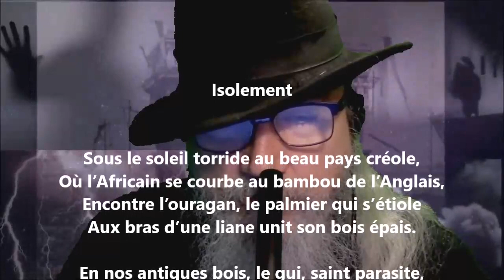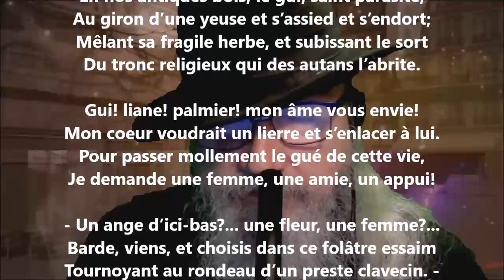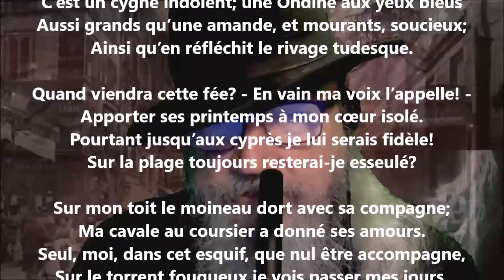Isolement - Pétrus Borel lu par Yvon Jean